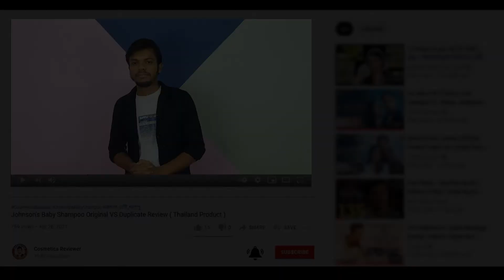Channel Intro 3 | Cosmetics Reviewer | Opima Cosmetics | Reviewed by Sakib Islam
আমি সাকিব ইসলাম, "ওপিমা ক্সমেটিক্স" আমার ক্সমেটিক্স প্রতিষ্ঠান ।

এখানে আপনাদের নিত্যপ্রয়োজনীয় সকল প্রকার দেশী-বিদেশী কসমেটিকস সুলভ মূল্যে পাবেন ।

কেন আপনি আমাদের থেকে কেনাকাটা করবেন ?
১. আমরা সব সময় ওরিজিনাল প্রডাক্ট সেল করার চেস্টা করি ।
২. ভাল এবং মন্দ দুটোই কাস্টমার কে বুঝিয়ে দেই ।
৩. ভাল অর্থাৎ ওরিজিনাল প্রডাক্ট সেল করার চেষ্টা করি ।
৪. ব্রান্ড প্রডাক্ট সেল করি ।
৫. BSTI অনুমদিত নয় এমন প্রডাক্ট সেল না করার চেস্টা করি ।
৬. শুধু মাত্র বাহিরের প্রডাক্ট সেল না করে সকল প্রকার কসমেটিক্স প্রডাক্ট সেল করি তাই আমাদের কাছে প্রায় সব কিছুই পাবেন ।
৭. কম্পানির নির্ধারিত মূল্য ছাড়া অতিরিক্ত মূল্যে প্রডাক্ট সেল করিনা ।
৮. কাস্টমার প্রতারিত হবেন এমন প্রডাক্ট সেল করা থেকে বিরত থাকি ।

ধন্যবাদ
Sakib Islam
Opima Cosmetics & Gift Shop , আনন্দ মার্কেট, জয়পুরহাট ।

আরো সব ভিডিও দেখতে আমার চ্যানেলে যান

কেমন লাগলো কমেন্ট করে জানাতেই পারেন, আপনি ভুল ধরবেন আমি শুদ্রে নেব :) ।

ভিডিও গুলো ভালো লাগলে অবশ্যই লাইক, শেয়ার করে ছড়িয়ে দিন।

সাবধান : আমি কোন ভাবেই নকল পন্য বিক্রি, মজুদ অথবা এর প্রতি আকৃষ্ট করিনা। কোন কম্পানি বা কোন ব্যক্তির প্রচারণার জন্য অথবা কোন কম্পানি বা ব্যক্তি কে খাটো করা আমার উদ্দেশ্য নয়, আমার উদ্দেশ্য সবায় কে প্রতারণার হাত থেকে বাচানো ।

আমার বক্তব্য সম্পুর্ণ আমার নিজের কাউকে হেয় বা আঘাত করার জন্য নয়। কেউ আঘাত পেয়ে থাকলে তা সম্পুর্ণই আমার অনিচ্ছাকৃত।

কোন ভাবেই আমার কোন কন্টেন্ট copy বা reused করা যাবেনা ।

*যে কোন Company বা Owner যে কোন প্রয়োজনে সরাসরি আমার সাথে যোগাযোগ করার জন্য বিনীত আনুরোধ করা হলো ।

Sakib